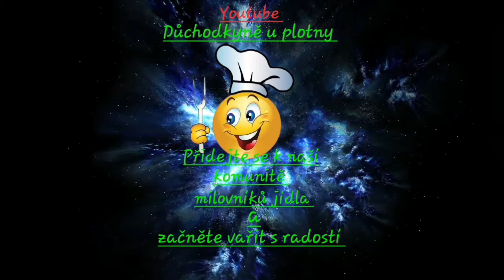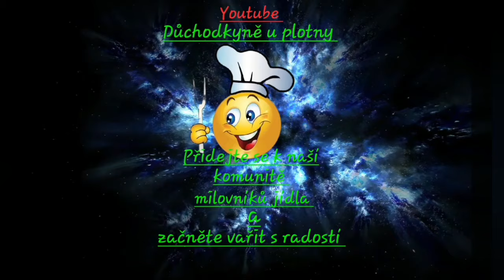Vše v jednom hrnci - Kuře na rýži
Recept :
Rýži propláchneme v nasypeme do remosky. Zalijeme ji vodou asi 2 cm nad rýži. Přidáme sůl, pepř a kari koření a vše promícháme.
Kuřecí stehna potřeme marinádou, kterou uděláme z oleje a z koření na pečené kuře, osolíme, opepříme, promícháme a stehna tím potřeme. Vložíme je na rýži do remosky a pečeme asi 1 a půl hodiny.  Dobrou chuť !